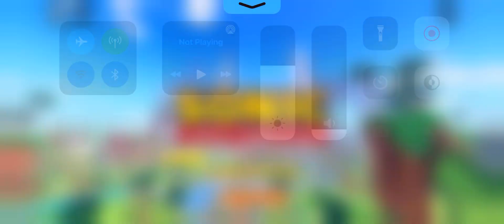Roblox; Sonic Speed Simulator Reborn: Emerald Coart Race: Chaos Sonic